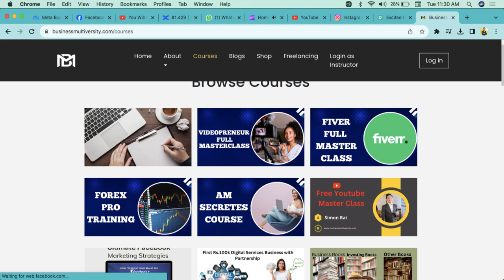What new business multiversity partner said?